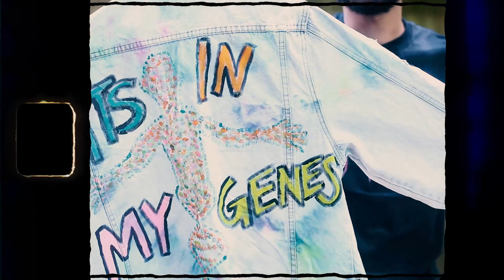¿op What You Want Documentary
Directed & Shot by: Stu Boyd
Kelvin Johnson- C.E.O. & Founder of ¿op What You Want

This mini doc focuses and highlights the magnificent work of Kelvin Johnson.